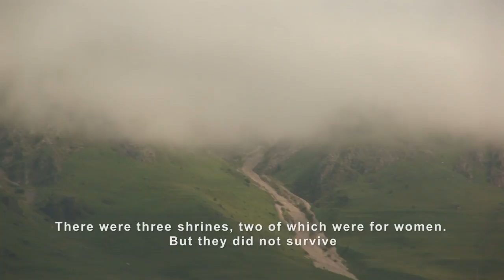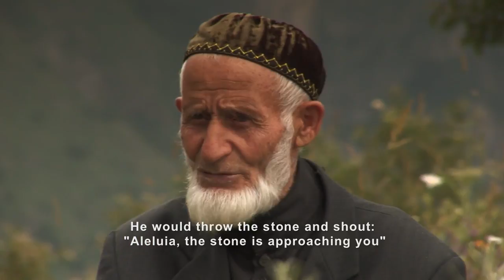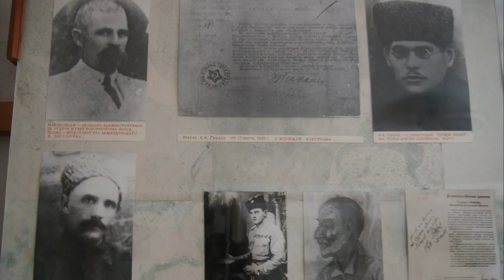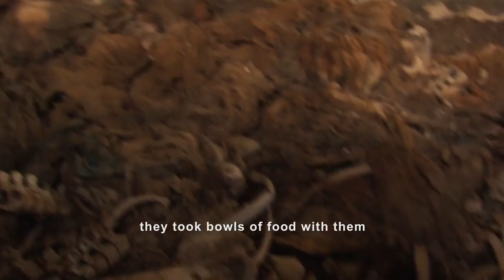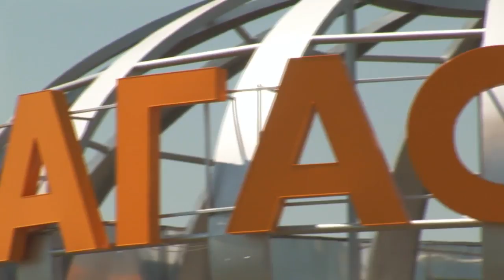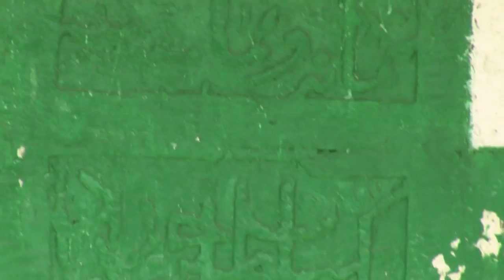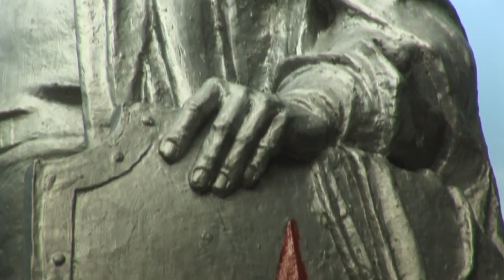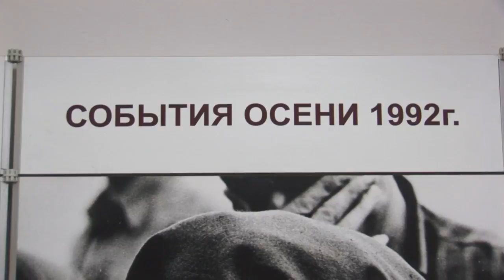Legends of Ingushetia (Full Doc) HD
Produced and directed by E. Michajlowska & F. Mutsolgova

Fatima Mutsolgova undertakes an unprecedented journey into her homeland's unwritten past, charting Ingushetia's culturally rich landscape with its compelling mix of mythological tales, history and personal stories, arriving at her nation's darkest hour in February 1944, when the entire population became a phantom nation.